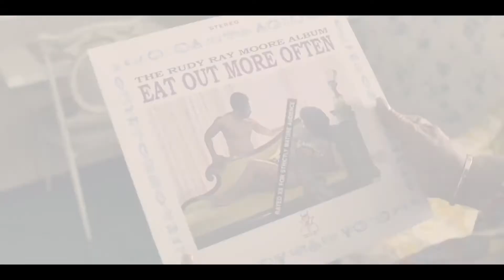DOLMITE IS MY NAME (2019): Fred Film Review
Fred Talks reviews 'Dolmite is my Name' (2019), starring Eddie Murphy, Wesley Snipes, Keegan-Michael Key, Mike Epps, Craig Robinson, Tituss Burgess, Chris Rock and others. Directed by Craig Brewer.

Please if you've enjoyed the video please share it to your friends, like the video and why not subscribe to the channel as much more content like this will be upcoming.

Yours Truly,

Fred